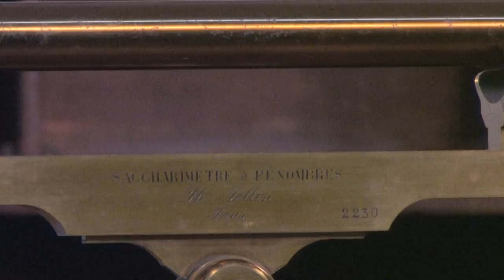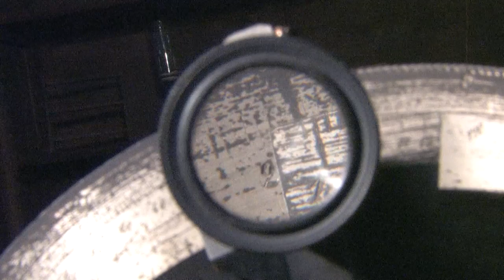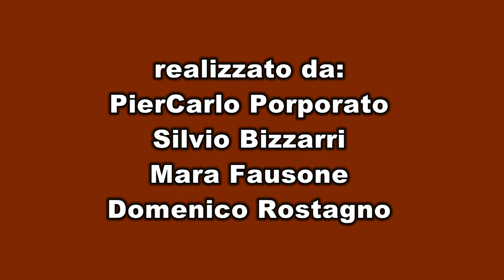ASTUT Unito - "La Chimica e l'Unità d'Italia" - Torino 2011 - Polarimetro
Videoclip che illustra il funzionamento di vecchi strumenti scientifici - Mostra "La Chimica e l'Unità d'Italia" Genova - Torino 2011.